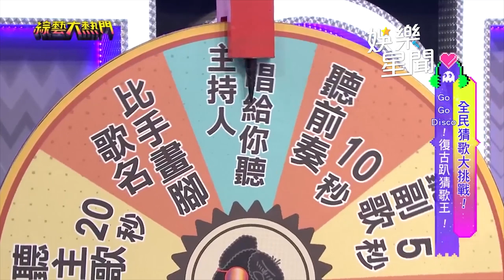胡智強「超強運」順利晉級 何妤玟「靈魂拷問」憲哥巧妙閃避｜綜藝大熱門｜三立娛樂星聞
★訂閱【女孩要幹嘛】甜寵浪漫戲劇看到飽